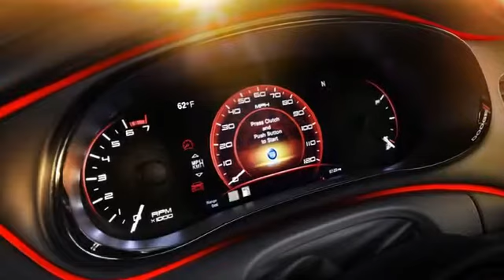Un auto extraordinario: 2016 Dodge Dart Lineup